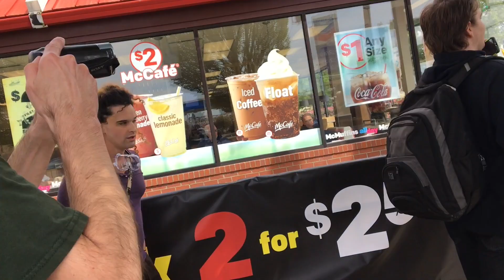ANTIFA tries to trip me, fight almost breaks out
So while i'm out recording the event, a antifa member tries to trip me and i confront him.

To anyone who is going to criticize my actions and how i reacted, I could've been more professional in how i dealt with it. Alot was going on and I'm sure no one like being tripped, the man in the orange is that nosering guy you guys have mentioned before was arrested at this event and has been identified as Luis-Enrique Marquez, he was booked and released. Luis should be appearing in court today.